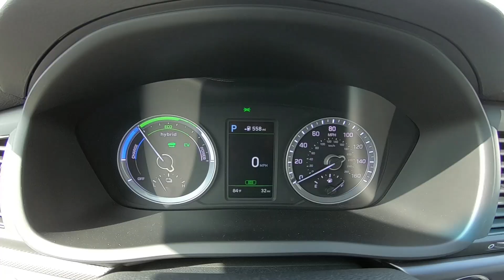2019 Hyundai Sonata Hybrid SE Inside Out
Take An Inside Out Tour Of Our All New 2019 Hyundai Sonata Hybrid SE / ST#1088784